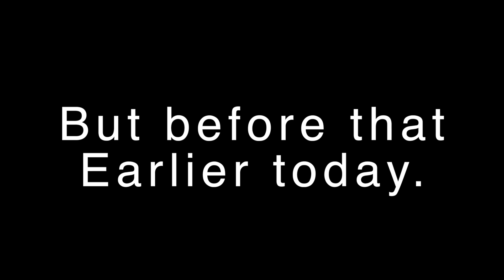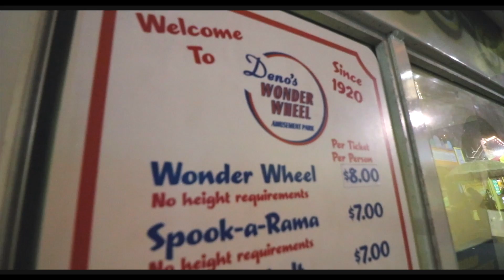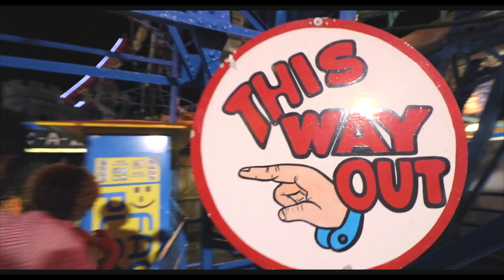Coney Island Day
A day out in Coney Island.